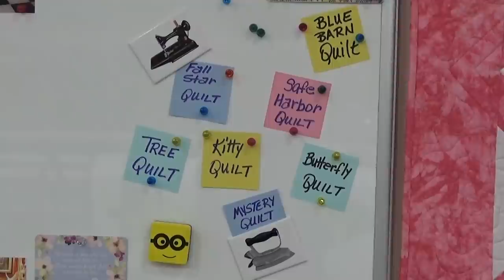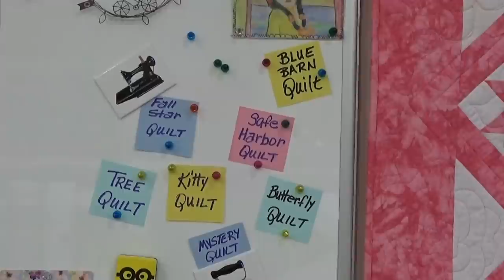Quick Hello and Tree Quilt Update